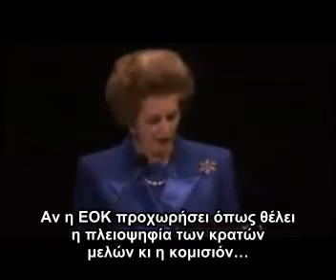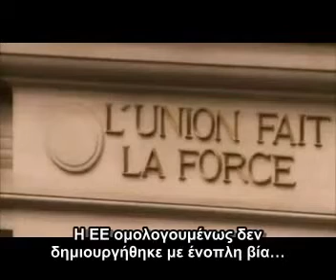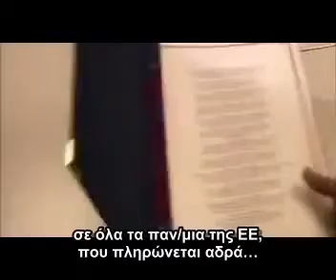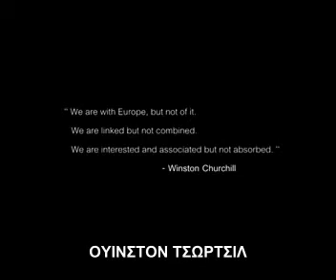Ομοιότητες μεταξύ ΕΕ και Σοβιετικής Ενώσεως